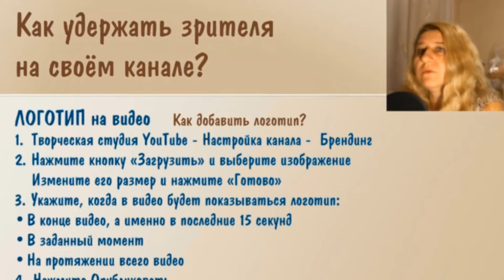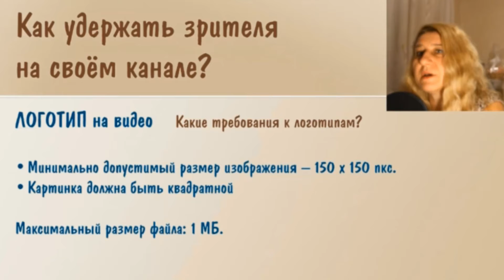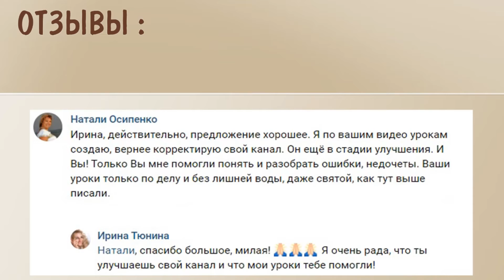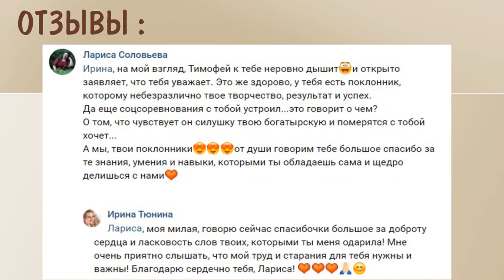Как добавить логотип в видео на Youtube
"Как добавить логотип в видео на Youtube " - это 21 урок для новичков, которые хотят создать свой ютуб канал БЕСПЛАТНО и УСПЕШНО.

Смотрите данное видео!
Приходите на обучение! Быстрое и Качественное!
Для новичков ютуба -  это реальное пошаговое объяснение!

БОНУС!
Если у вас присутствует страх по поводу съёмки себя на видео, то эту проблему можно решить здесь за 1 сеанс: